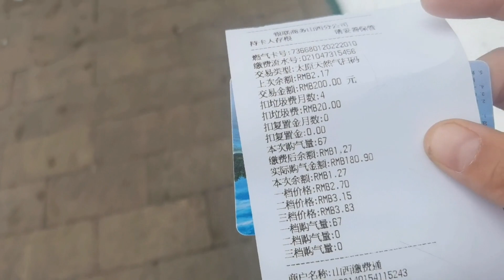笨婆姨不想麻烦老公要独立做菜，想一晚又忙一上午，还得老公救场